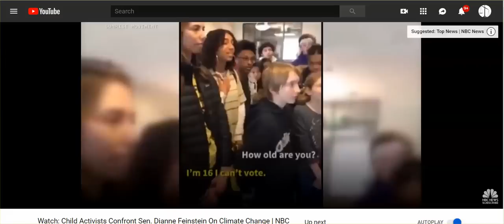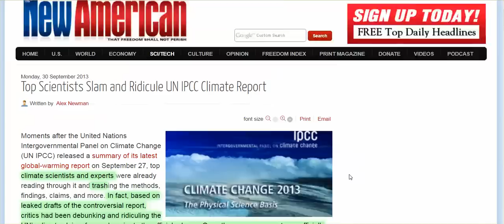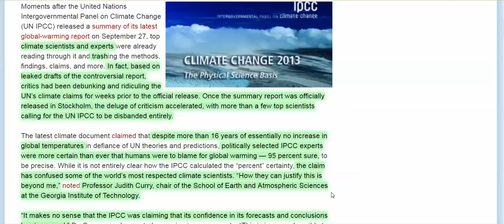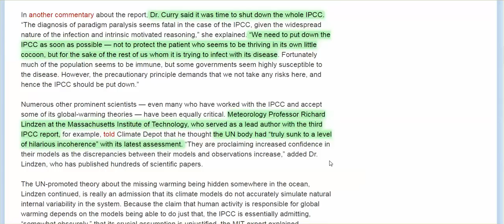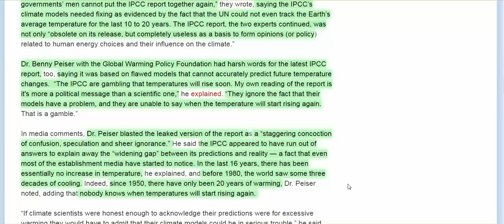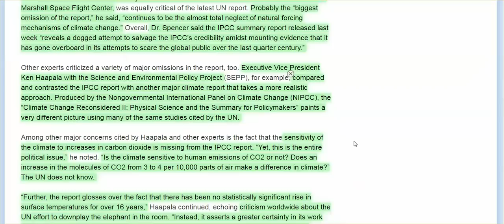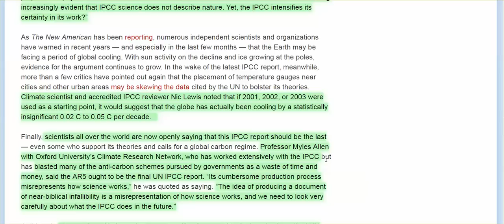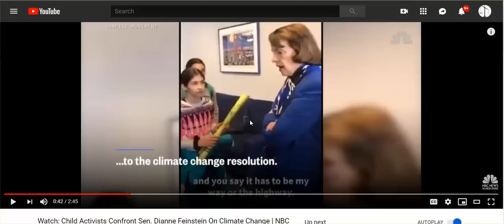Did You See Evil Incarnate Feinstein Confronted By Common Core Children: "We Only Have 12 Years"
This Is so unbelievably tragic, especially when you hear what scientists have to say about UN IPCC Assessment Report.